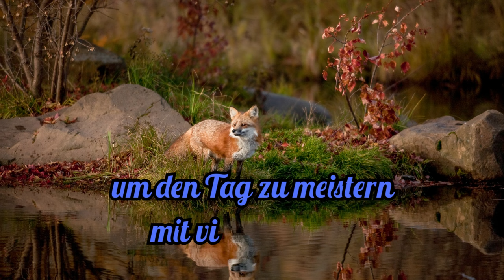Guten Morgen - herzliche Mittwochs-Grüße von mir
Guten Morgen, sende Dir heute herzliche Mittwochs-Grüße. Komm gut durch den Tag.